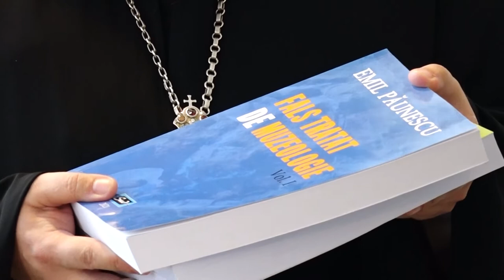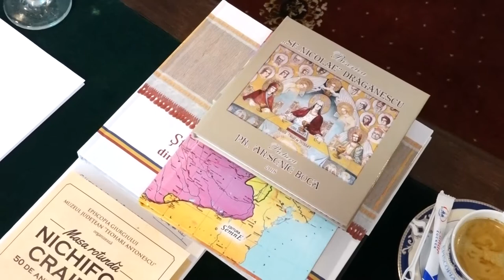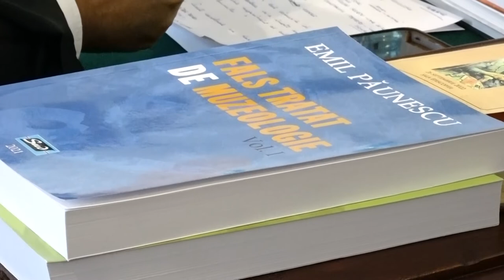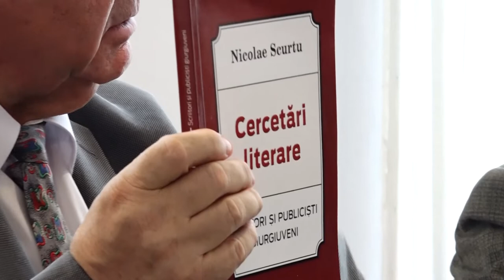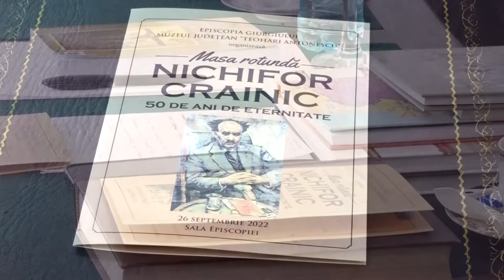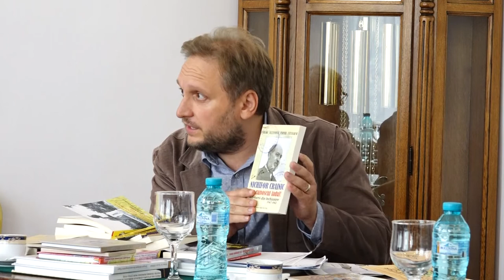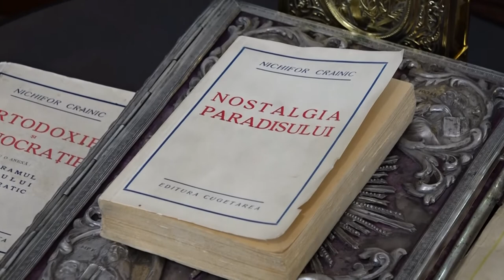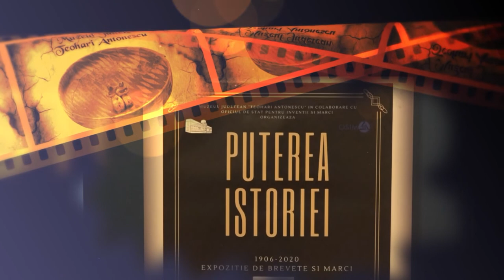Nichifor Crainic - 50 de ani de eternitate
Luni, 26 septembrie 2022, cu binecuvântarea Preasfinţitului Părinte Dr. Ambrozie, Episcopul Giurgiului, Episcopia Giurgiului, în colaborare cu Muzeul Județean ''Teohari Antonescu'' din municipiul Giurgiu au organizat „Masa Rotundă NICHIFOR CRAINIC 50 de ani de eternitate”, ce a avut loc în „Sala Episcopiei” ce se află  lângă „Sala Nichifor Crainic” din cadrul Centrul Eparhial al Episcopiei Giurgiului.

              La această Masă Rotundă au fost abordate mai multe teme de discuție:
           - Puncte cardinale în haos sau despre depășirea fragilității omului contemporan ( prof. Univ. Dr. Constantin Stoenescu, Facultatea de filozofie , București)
          - Posterioritatea lui Nichifor Crainic ( prof. Dr. Nicolae Scurtu, București)
          - Un vlăscean regăsit. Despre concursuri și publicații din anii 90 (muzeolog Emil Paunescu, Giurgiu)
           - Teologul Nichifor Crainic ( prof. Univ. Gheorghe Anghelescu, Facultatea de teologie Târgoviște )
           - Nichifor Crainic la editura „Floare Albă de Colț” (dr. Florin Duțu, București)
               Toți participanții prezenți la acest eveniment au primit publicații apărute la Editura Episcopiei Giurgiului.
               Întrucât manifestarea comemorativă a fost inclusă în programul „Zilele Muzeului Giurgiuvean”, ediția a XV-a, discuțiile au continuat la expoziția amenajată la sediul central al Muzeului Județean ''Teohari Antonescu''.